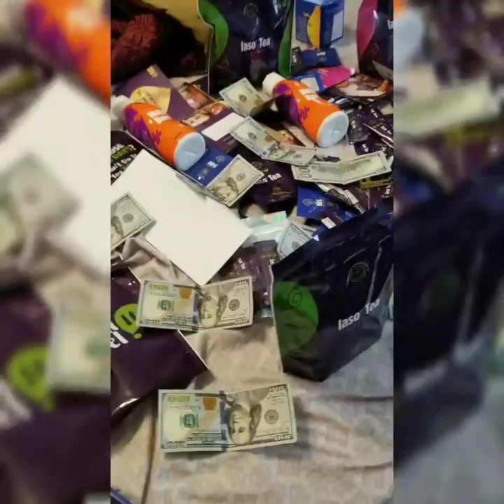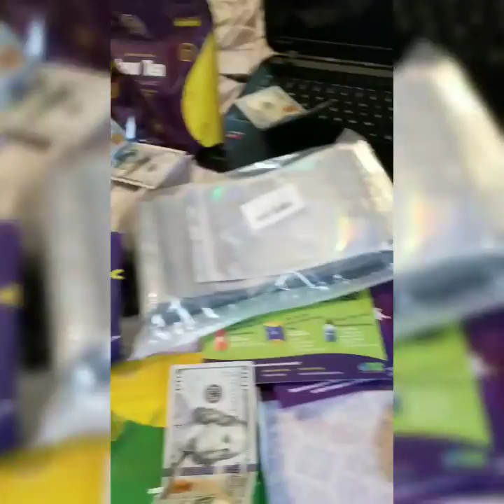Who Need Some CBD ....